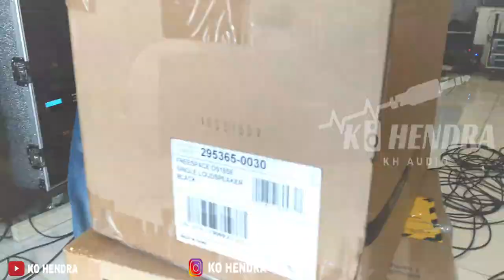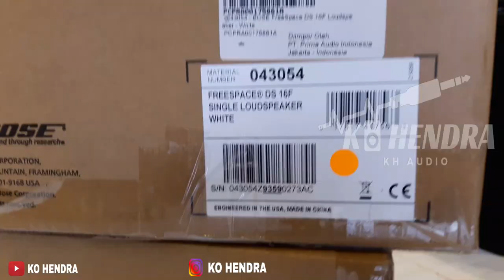Speaker USA - BOSE DS 16SE | Kecil & Stylish Buangett